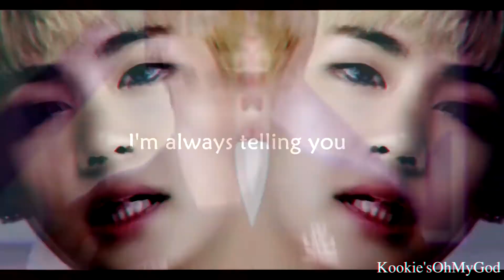MULTIMALE (BTS,EXO,GOT7,MONSTA X)|| Hard to forget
Watch in HD !(use headphones)

Hello! THANK YOU SOO MUCH FOR 200+ SUBSCRIBERS. i cant believe in a month and half i gained 100 subscribers ah thank you for all your support!! I hope you like this little video ♥♥